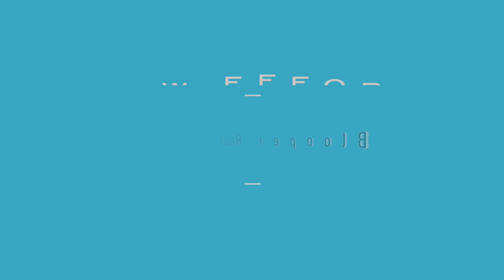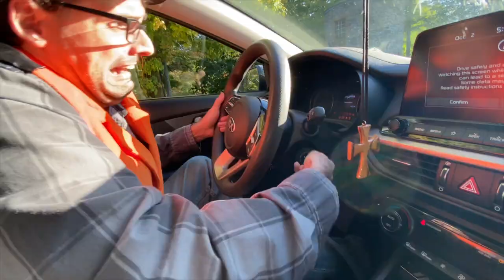Very low effort - Halloweenis bloopers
Some outtakes and behind the scenes of the short film that made jimmie fat(ter)